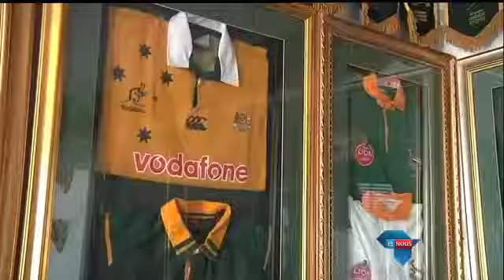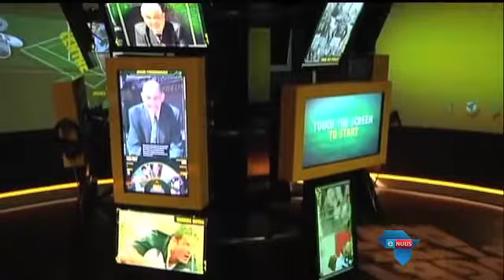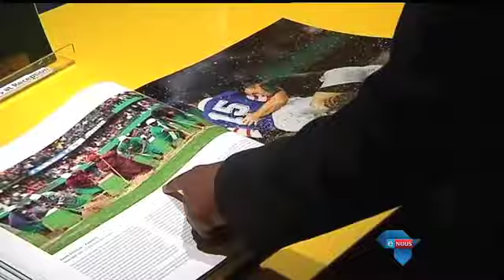Springbok-prestasies gevier / Springbok achievements celebrated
Kaapstad, 24 Junie 2015 - Dis 20 jaar sedert Suid-Afrika se roemryke rugbywêreldbekersege in 1995. Deesdae kan rugbyliefhebbers eerstehandse kennis van Springbokrugby opdoen  by 'n interaktiewe museum.

Cape Town, June 24, 2015 - It is 20 years since South Africa's historic Rugby World Cup triumph. Nowadays, rugby enthusiasts can gain first-hand knowledge about the Springboks' achievements at an interactive museum.